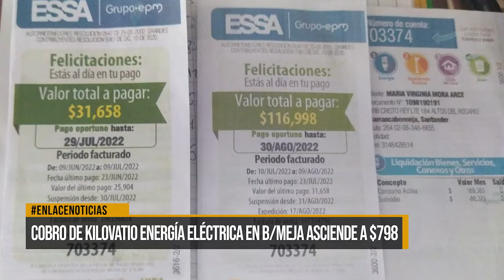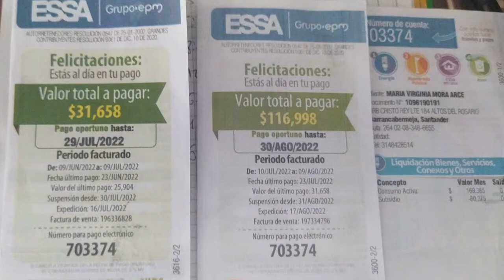Cobro de kilovatio energía eléctrica en Barrancabermeja asciende a $798